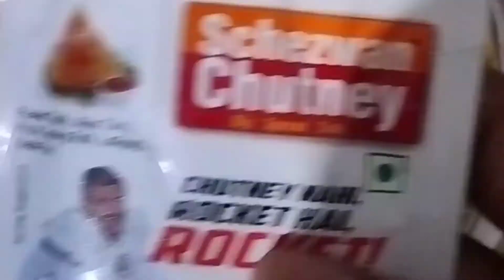Rice samosa#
1) bachela  rise
2) flour
3) salt
4) water
5) schezwan chutney
6) meyones
7) fry karva oil